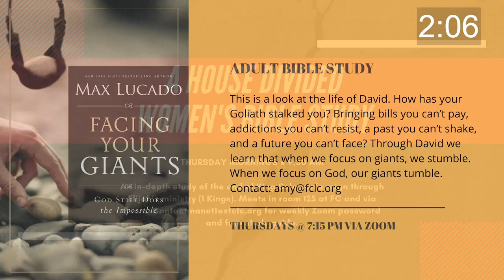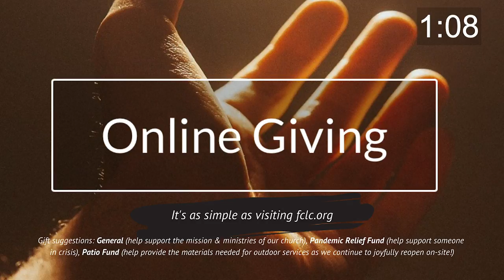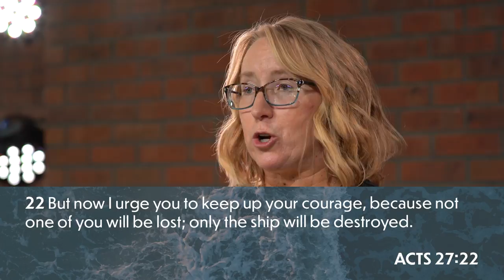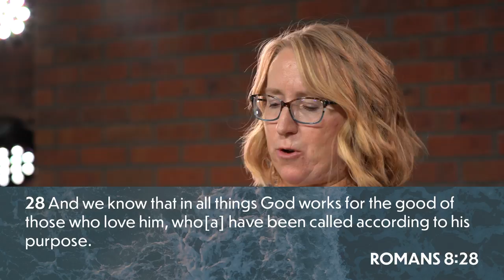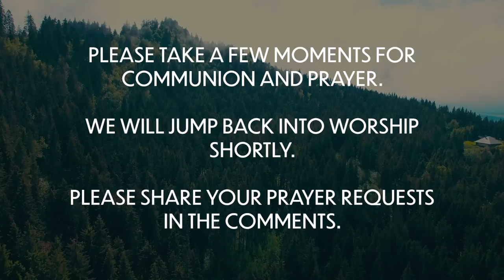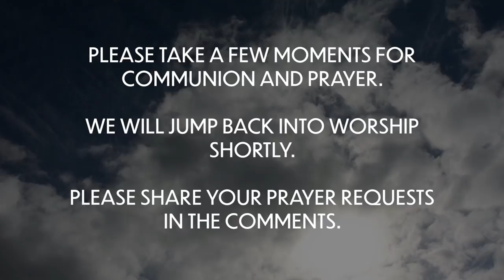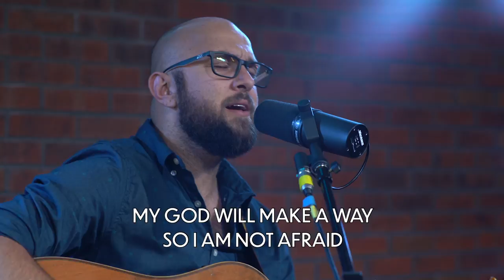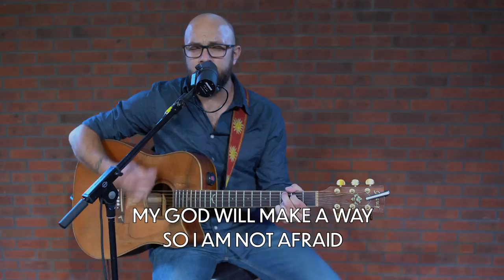Unstoppable | Pastor Amy | Acts 27 & 28